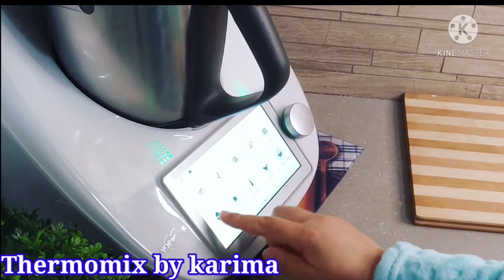الكبدة مشرملة في الترموميكس بطريقة جديدة 😋Fois au Thermomix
Conseillère Thermomix Canada
👇 Mon groupe Facebook